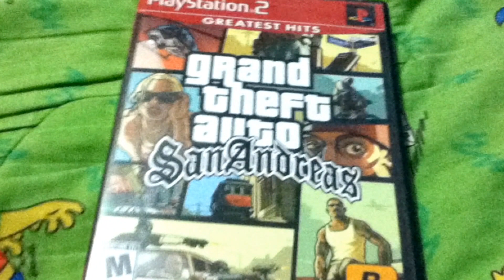GTA: San Andreas·Secretos [PS2]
El mejor y más completo vídeo acerca de los secretos que oculta GTA: San Andreas.

No Fake.